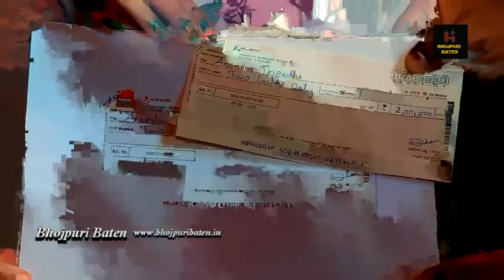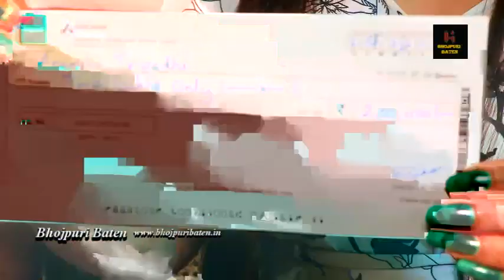दिनेश लाल यादव निरहुआ ने अपना वादा निभाते हुए अनामिका त्रिपाठी को दो लाख रुपये देकर सम्मानित किया .!